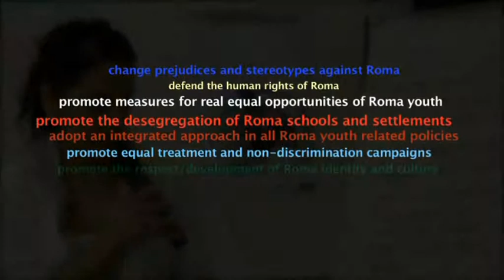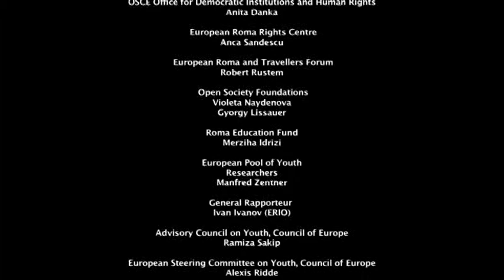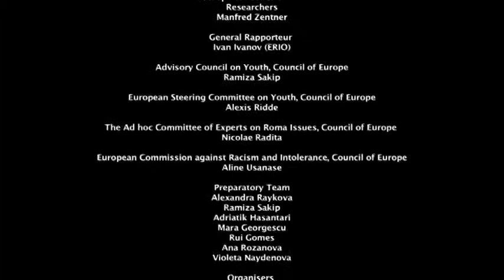Voicing Roma Youth with Coucil of Europe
The conference with roma youth leader organized by Council of Europe on Voicing the Roma Youth and creation of Roma Youth Action plan.